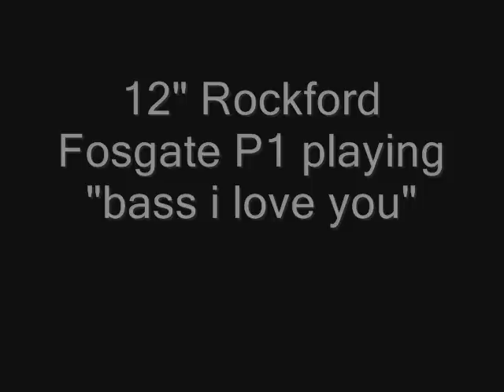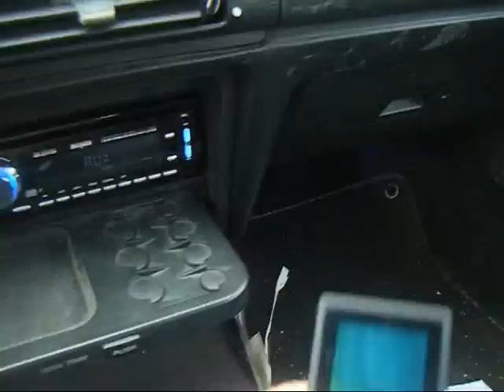12" Rockford Fosgate playing Bass I Love You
This is my new sub woofer, its a 12" Rockford Fosgate P1 on the same head unit and amp, but i took out the roadmasters. comments and suggestions are greatly appreachieated, but please, no bad comments dissing me about my system, i would love to hear how i could improve it, but please dont diss me or my system. im 16, have a part time job, i cant afford expensive stuff, so yea alot of this is bought at walmart...